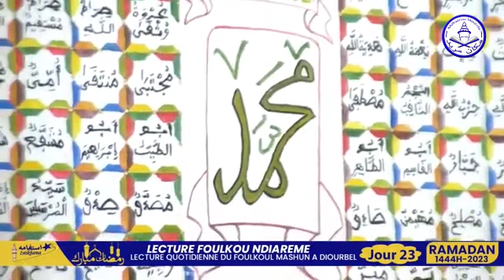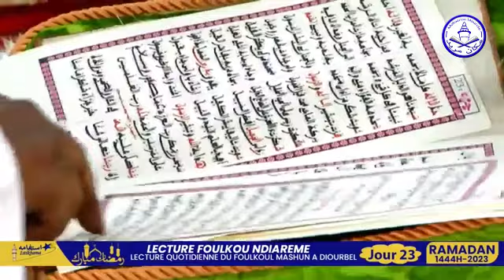Serigne Mountakha Gueye Foulkou Ndiaréme | 23 Kóor 1444H